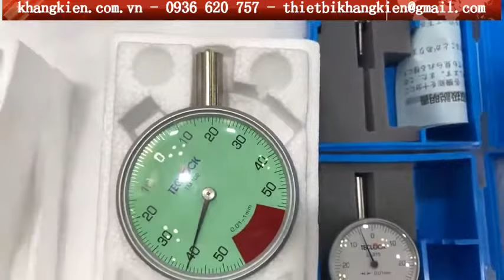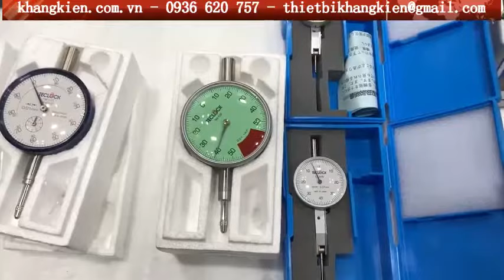Đồng hồ so Teclock TM-102 | Dial Indicator TM102 Teclock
TM-1201 TM-1201PW TM-1251 TM-1202 TM-1205 TM-110
TM-110R TM-110D TM-110-4A TM-110PW TM-110P TM-105 TM-105W
TM-5106 TM-5105 TM-35 TM-35-01 TM-35-03 TM-35-04
TM-35-02D TM-34 TM-36 TM-37 TM-37C KM-121 KM-121D
KM-121PW KM-131 KM-132D KM-130 KM-130R KM-130D
KM-55 KM-155 KM-155D TM-1200 TM-1210 TM-1211
TM-102 TM-98 TM-5210 TM-91
TM-91R KM-92 KM-93 TM-1201 TM-1202 TM-1205 TM-5105 TM-110